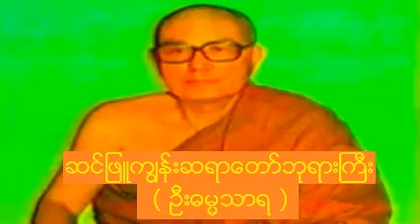သစၥာသိမွ နိဗၺာန္ေရာက္မည္ တရားေတာ္ 910719P